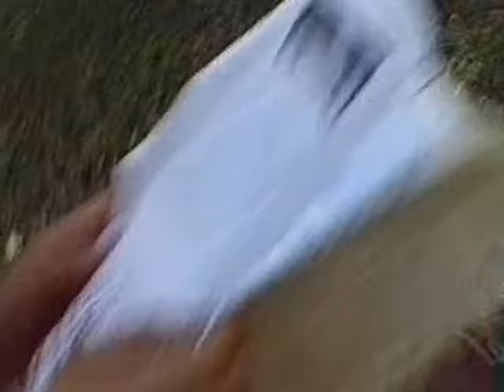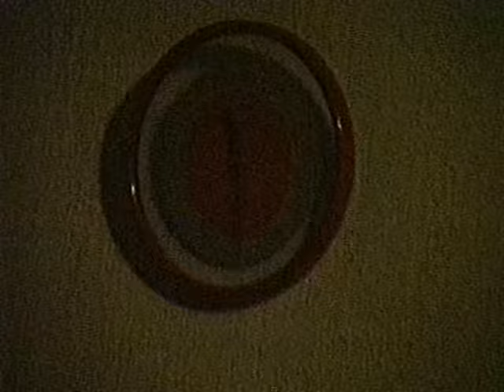Vrata - Kaseta 10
Vrata - Triglav (Marko, Sergej, Mama, Nataša, Sandra, Tina, Ksenija)

Thanks to see my Video
My new and fresh websites that I'm working on every day with different topics that I'm talking about on them.

You're free to check them out and enjoy the content if you interested.

Be great.